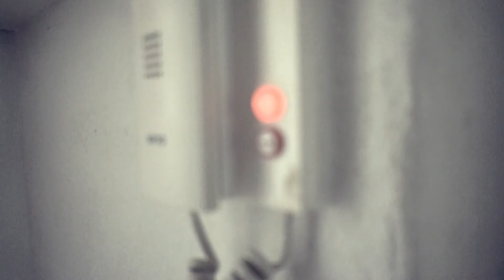Sinnlos & Absurd 5 - "Das Türlefonat"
Niko gerät in eine seltsame Situation...